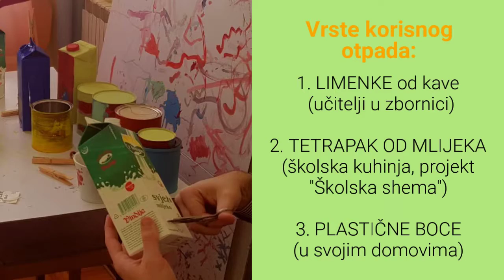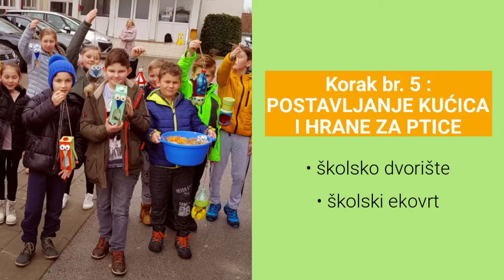Za cVRkuTavi ekovrt! : "Moj okoliš, moja budućnost!" (DOOR i FSO)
Volonterska ekoakcija učenika OŠ Zlatar Bistrica u okviru projekta "Moj okoliš, moja budućnost!" (DOOR i FSO) - veljača 2019. g.